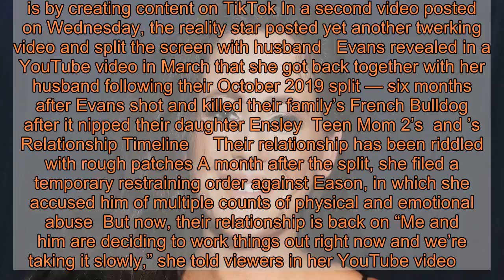Jenelle Evans Has a Special Message for Body Shamers: ‘I’ll Just Keep on Dancing’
No time for the haters! , 28, has a special message for body shamers who think they can bring her down Stars Without Makeup: See Stars Going Makeup-Free and Loving It!  The Teen Mom 2 star shared a TikTok video to her Instagram feed on Wednesday, April 8 In the clip, she wears a bikini featuring high-waist black bottoms and a gold-and-black halter-style bikini top  She captioned the post, “When people talk about my weight, I’ll just keep on dancing 💃🏻💓 LoveYourself StayHome” Hilarie Burton, Busy Philipps and More Stars Who’ve Made Protective Masks During the COVID-19 Crisis  In the video, the mom of three wears sunglasses and wears her hair up in a high ponytail as she lip-syncs the words to Kash Doll’s hit song, “Doin Too Much”  At the end of the video, Evans twerked for the camera, proving that Internet trolls can’t stop her from living her best life    Followers praised her message of self-love in the comments section of the post One user said, “Why do people care so much about bringing others down and commenting on their weight 🤦🏻‍♀️ I think you look beautiful and happy!”  Another wrote, “U look healthy dear Don’t let social media put u down”  Evans addressed the subject of Internet trolls on the “Dumb Blonde” podcast on March 18 She admitted that negative comments have caused her to experience depression and anxiety  “Sometimes it gets to you really bad,” said Evans on the podcast “You have to ignore all of it You have to put down your phone and focus on something else”  One of the ways Evans has been passing time while self-isolating with her family due to the COVID-19 outbreak is by creating content on TikTok In a second video posted on Wednesday, the reality star posted yet another twerking video and split the screen with husband  Evans revealed in a YouTube video in March that she got back together with her husband following their October 2019 split — six months after Evans shot and killed their family’s French Bulldog after it nipped their daughter Ensley Teen Mom 2’s and ’s Relationship Timeline   Their relationship has been riddled with rough patches A month after the split, she filed a temporary restraining order against Eason, in which she accused him of multiple counts of physical and emotional abuse  But now, their relationship is back on “Me and him are deciding to work things out right now and we’re taking it slowly,” she told viewers in her YouTube video